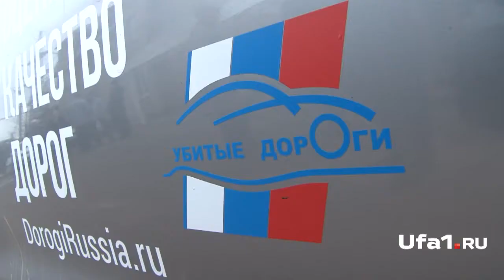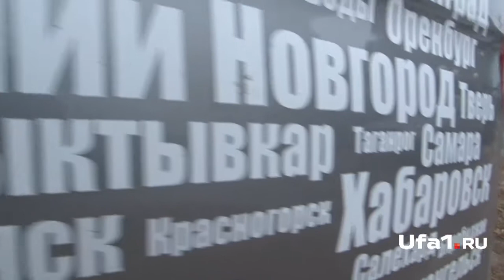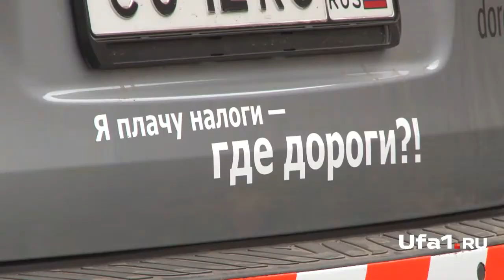Уфимцы тужат без дорог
На днях в Уфу прибыла инспекция Общероссийского народного фронта, оценивающая качество дорог во всех субъектах России. Эксперты в ужасе от качества уфимского дорожного полотна. Но проверила дороги инспекция строго по составленному плану.